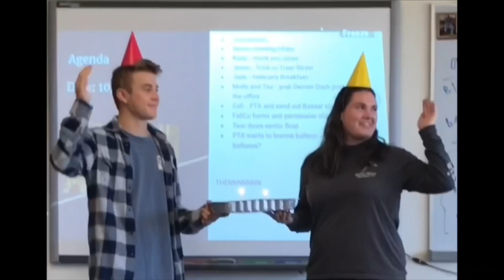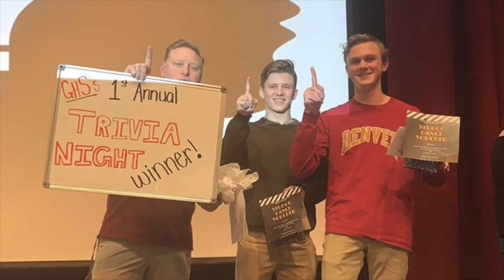GHS Student Council 2019-2020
Let’s take a look back at this year’s smiles, laughs, and accomplishments. The best part of student council is the inside jokes, new friendships, and family bond. While we did get in arguments and many fights with each other, it’s the family-bond we’ve started right here that matters the most.